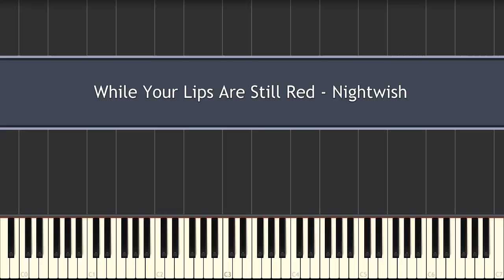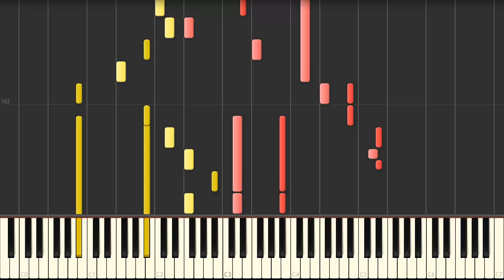While Your Lips Are Still Red - Nightwish (Piano Tutorial)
While Your Lips Are Still Red - Nightwish